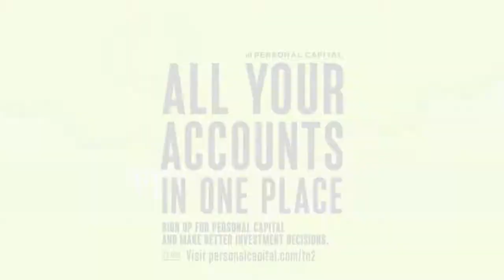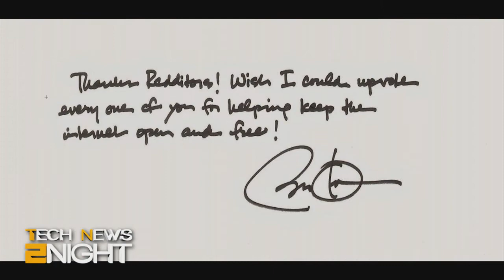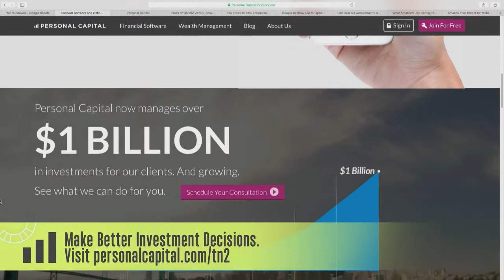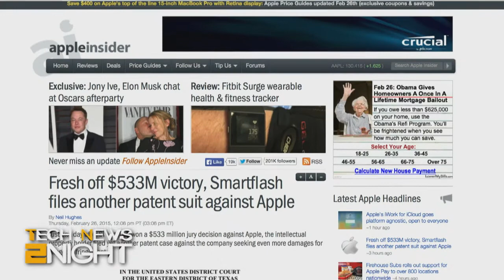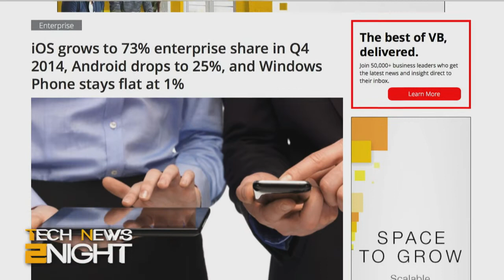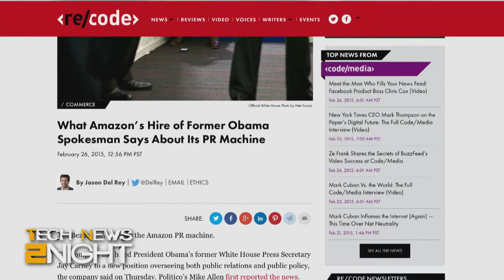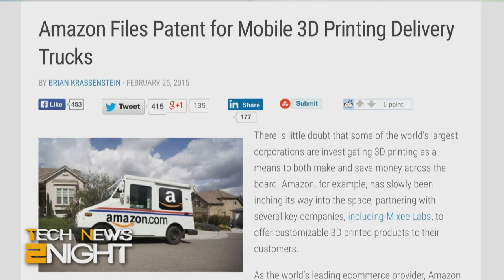Tech News 2Night #283: Net Neutrality: The Yays Have It!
Anchor: Mike Elgan

In a historic vote, the FCC approves net neutrality in the United States, Apple invites us to spring forward, Smartflash goes after Apple again,

Guest: Tom Risen

Bandwidth for Tech News 2Night is provided by Cachefly.